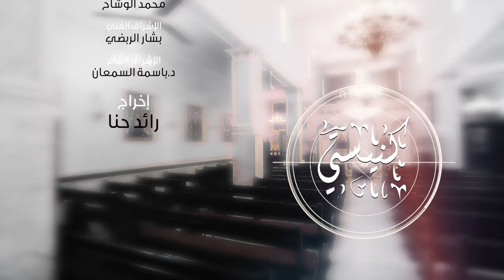نورسات الأردن - كنيستي : ( ح 2 ) كنيسة القديس جاورجيوس للروم الأرثوذكس / إربد